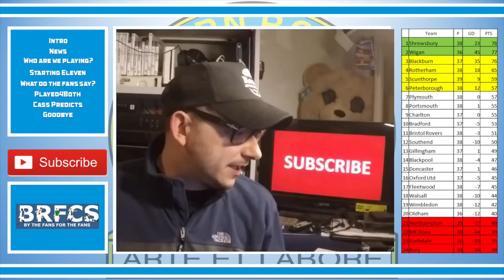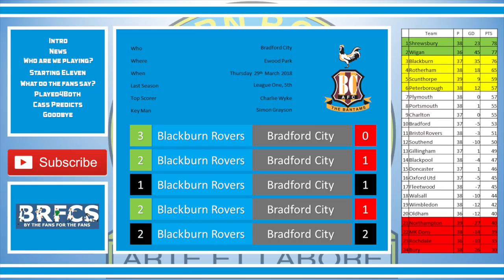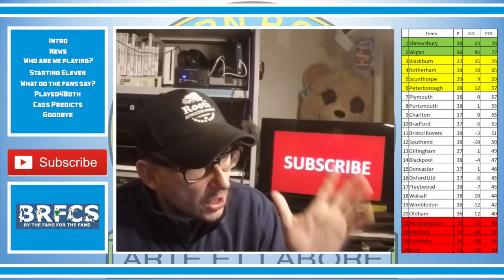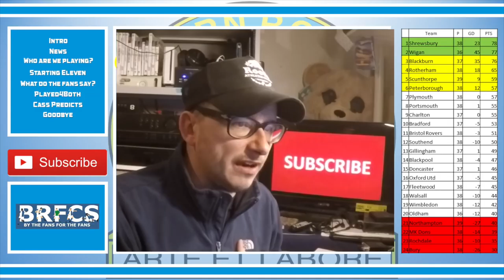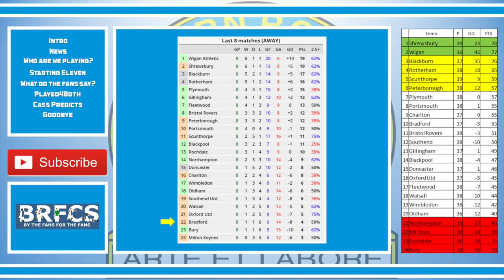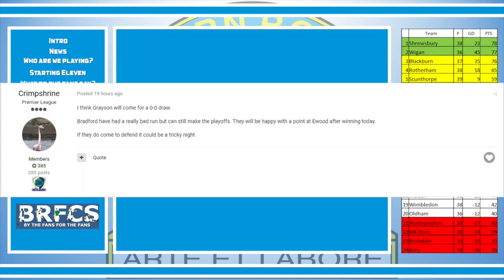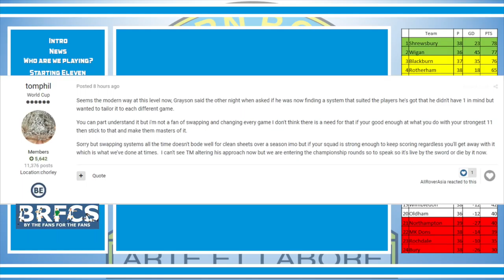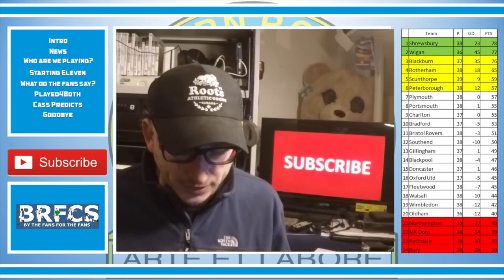Blackburn Rovers vs Bradford City | Preview | March 2018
56% |||. 28.4K/50K

Stevie Wotsa

. 28% 7/25

Blackburn Rovers return to league action after a small break due to international call ups.  Rovers will take on Bradford City who are now managed by ex Rover Simon Grayson.

Since Blackburn have last played we have now dropped out of the top 2 automatic playoff spots, which is something that I hope we can resolve after this match.

Bradford will be hoping to get the playoff push back on track by taking something from this game.

In this video you will get feedback from the fans, a prediction from the cat and some chitter chatter form the gaffa on midfield grinder Richard Smallwood.